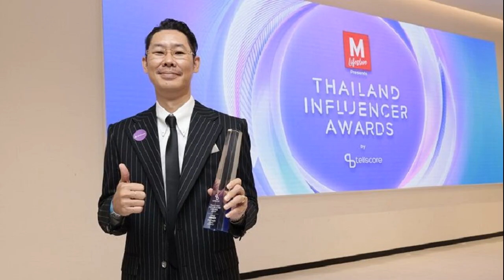อุ๋ย บุดด้าเบลส เปิดใจหลัง โก๋เอ็ม เดือด! ไม่ได้งอนแต่เกลียด มี 3 คนที่รู้ความจริง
18 ต.ค. 2567
21:57 น.
‘อุ๋ย บุดด้าเบลส’ เปิดใจหลัง ‘โก๋เอ็ม’ โพสต์เดือด ไม่ได้งอนแต่เกลียด ลั่นในโลกนี้มีคนรู้ความจริงแค่ 3 คน เข้าใจทุกคน ไม่มีสิทธิ์บังคับความรู้สึกใคร

จากกรณีที่ เอ็ม กิตติพงษ์ คำศาสตร์ หรือ โก๋เอ็ม บุดด้าเบลส ออกมาฟาดเดือดผ่านเฟซบุ๊กส่วนตัว หลังมีผู้หวังดีเขียนข้อความในเชิงแก้ข่าวลือถึงการแตกคอกันของสมาชิกวงบุดด้าเบลสว่า เป็นเพียงการทะเลาะกัน เถียงกัน งอนกันบ้าง เป็นธรรมดาของเพื่อนร่วมวง จนโก๋เอ็ม ต้องออกมาโพสต์จวกว่า อย่ามาคิดแทน และไม่ได้งอนแต่เกลียด จนโลกโซเชียลระอุไปแล้วนั้น
ล่าสุดวันที่ 18 ต.ค.67 อุ๋ย นที เอกวิจิตร หนึ่งในสมาชิกวง บุดด้าเบลส มาที่งานประกาศรางวัล The Mall Lifestore Presents Thailand Influencer Awards 2024 by Tellscore ที่ เอ็มซีซี ฮอลล์ ศูนย์การค้าเดอะมอลล์ไลฟ์สโตร์ บางกะปิ ก็ได้ เปิดใจถึงเรื่องนี้ว่า

เป็นอินฟลูฯ แล้ว? “(หัวเราะ) รู้สึกเขินครับ ไม่รู้ตัวเองเป็นอินฟลูฯ เหมือนกันครับ ก็แล้วแต่เขาจะเรียกเลยยังไงก็ได้ แต่เราไม่ได้ตั้งใจเป็นอินฟลูเอนเซอร์เลย”

ปกติทำคอนเทนต์อะไร? “น้อยครับ เรื่องส่วนตัวแทบไม่ลงเลยครับ ก็คุยกับแขกทำรายการแค่นั้นแหละครับ ก็รู้สึกดีที่คนดูอยู่บ้าง ผมก็หวังว่ามันจะเป็นประโยชน์กับคนดูส่วนอย่างอื่นอะไรจะตามมาผมควบคุมไม่ได้ ก็แล้วแต่เลยครับ
ตอนเริ่มทำกลัวไหมว่าจะรอดหรือไม่รอด? “ไม่กลัวเลยครับ เพราะคิดว่าไม่รอดอยู่แล้ว จริงๆ ครับคิดแค่ว่ามันเป็นประโยชน์กับคนดูอ่ะ เราคิดอย่างนี้จริงๆ คิดว่าคนดูนิดๆ หน่อยๆ ก็ทำไป แล้วเดี๋ยวมันจะพาเราไปไหนก็ไม่รู้ อย่างที่บอกว่ามันควบคุมไม่ได้จริงๆ ครับ ส่วนที่เหลือผมคิดว่าทำได้แค่คุยกับเขาแล้วก็หวังว่าจะดึงอะไรดีๆ ออกมาให้คนดูแค่นี้เลยครับ
แล้วพอทำจริงๆ ได้อะไรกลับมาบ้าง? “เยอะครับ เพราะแขกรับเชิญแต่ละท่านมันเริ่มมาจากเราอยากคุยกับเขาเราเห็นว่าเขามีอะไร พอได้คุยกับเขาแล้วหลายคนเราจำจนถึงทุกวันนี้ว่าชีวิตเขาถ้าลำบากขนาดนี้เขายังยิ้มได้ เวลาเราเจอเรื่องทุกข์ๆ เรานึกขึ้นมาแล้วโห..เรื่องมันเล็กน้อยมากเลย เขาก็ให้แรงบันดาลใจกับเรามาก
เกณฑ์การเลือกแขกรับเชิญของเรามีอะไรบ้าง? “เรียนตามตรงว่าอยากคุยด้วยแค่นั้นเลย แต่อีกอย่างหนึ่งอันนี้ก็ต้องพูดตรงๆ เหมือนกันคือบางทีเราไปติดต่อผู้จัดการดาราหรืออะไรก็แล้วแต่ แต่ละช่องก็จะมีบางคนที่เราอยากคุยกับเขาจริงๆ ไม่ใช่แค่เพราะเขาเป็นดาราแต่เราดูแล้วว่าเขามีเรื่องราวชีวิตน่าสนใจแต่พอหลังจากนั้นเนี่ยผู้จัดการหรือพีอาร์ของช่องเขาฝากคนนี้ได้ไหม เราก็ปฏิเสธไม่ได้เพราะเราก็เคยไปขอความช่วยเหลือเขาเพราะฉะนั้นมันก็มีปนๆ กันว่าทางเราเลือกเองและมีคนเสนอมาให้ มันก็น้ำพึ่งเรือเสือพึ่งป่ากันครับ”

ในส่วนของโปรดักชั่นเรามีส่วนร่วมด้วยไหม? “ทีมงานมีคนเดียวครับคือน้องคนถ่ายและคนตัดต่อ ผมก็เป็นคนช่วยเขาเซ็ตไฟกับกล้องนี่แหละครับ แขกรับเชิญหลายคนที่มาก็ตกใจครับ ว่ามีกันแค่นี้หรอ ทำไมดูน่าสงสารจังติดต่อแขกก็ติดต่อเองครับ (หัวเราะ) ถามว่าเหนื่อยไหมก็เหนื่อยครับ แต่ว่ามันก็สนุกดีครับ จริงๆ ถ้าเราไม่ได้ชอบมันเลิกทำไปนานแล้วครับ เพราะมันไม่ได้ตอบโจทย์เรื่องการเงินเรื่องยอดวิวมาตั้งแต่แรกแล้วครับ แต่ว่ามันเป็นสิ่งที่เราคิดว่าเรามีความสุขตอนทำแล้วเวลาคนฟีดแบ็กกลับมาว่าเขาได้ประโยชน์มากเลยอันนี้มีผลกับผมมาก ทำให้ผมอยากทำต่อ”

เรื่องทำเพลง? “เพลงทำอยู่ครับ ยังทำอยู่ไม่ได้หายนะครับ แต่เวลาออกเพลงมันไม่ฮิตครับ คนก็เลยรู้สึกว่าหายไปหรือเปล่า มันก็มีคนฟังประมาณหนึ่งแต่ก็พยายามออกอยู่เรื่อยๆ ครับ”

การทำเพลง ณ ปัจจุบันนี้มีความกดดันขนาดไหน? “แต่ก่อนเคยกดดันครับ กลัวออกมาแล้วไม่ฮิต แต่ตอนนี้มันเลยจุดนั้นไปแล้วครับ มันเป็น..ดีที่มีผู้ใหญ่ให้โอกาส แค่นี้ก็ดีใจแล้ว แล้วเวลาเราทำแต่ก่อนชอบไปกังวลอยู่แค่ว่าคนจะฟังไหมมันจะฮิตหรือเปล่า ตอนนี้มันข้ามจุดนั้นไปแล้วแค่ทำแบบที่เราชอบส่วนคนจะชอบไม่ชอบมันเป็นสิ่งที่ควบคุมไม่ได้ครับ เพราะคนเราเวลามันยังให้ผลต่างกันเลย
พอเพลงไม่ดังแล้วเรานอยด์ไหม? “ไม่แล้วครับเคยมียุคนึงเป็นอย่างนั้นครับตอนนี้ไม่มีสักนิดเลยครับคือพูดตรงตรงเลยว่ามันข้ามจุดนั้นไปแล้วไม่นอยด์เลยครับ มันจะมีอย่างเดียวคือรู้สึกผิดกับพี่จิ๊บ เจ้าของบริษัท นายทุนที่ออกเงินให้เพราะมันไม่ตอบโจทย์เรื่องธุรกิจ เราก็รู้สึกผิดกับเขาแหละแต่ว่าเรียนรู้แล้วว่าอย่าไปหวังเอาใจตลาดจนมันพังไปหมด”

การทำเพลงในยุคนี้มันยากขนาดไหน? “ถ้าจะหวังให้มันฮิตบอกเลยว่ายาก เพราะมันไม่มีสูตรหรอกครับถ้ามีสูตรทุกคนก็คงฮิตไปหมดแล้ว”

ถามถึงเรื่องโก๋เอ็มที่ออกมาโพสต์ล่าสุด? “ผมบอกตรงๆ ว่าเรื่องนี้ในโลกนี้มีคนรู้ดีที่สุดแค่ 3 คน ผม โต้ง เอ็ม ผมพูดแค่นี้แล้วกัน เพราะไม่อย่างนั้นก็จะกลายเป็นว่าพูดกันไปพูดกันมามันก็ไม่จบ แล้วก็เป็นบุญของผมครับตอนเขากำลังมีดราม่ากัน ผมไปปฎิบัติธรรมพอดี ผมก็ไม่รู้เรื่องอะไรเลยครับ ออกมาก็เห็นข่าวส่งกันมาเต็มไปหมดเรียนรู้แล้วว่าเดี๋ยวมันก็ผ่านไป”

กับคำที่บอกว่าไม่ได้งอนแต่เกลียดรู้สึกยังไงบ้าง? “ผมเข้าใจครับ ผมเข้าใจทุกคนและผมไม่มีสิทธิ์บังคับความรู้สึกใคร แต่อย่างที่บอกว่าพูดไปมันก็เท่านั้นมันไม่มีประโยชน์อะไร รู้ดีแก่ใจที่สุดมีอยู่ 3 คนในโลกนี้เท่านั้นรู้ว่าใครทำอะไรบ้างแค่นั้นเลยครับ”

ก็เลยกลายเป็นเรื่องราวใหญ่โต? “สำหรับผมนะ ผมไม่ได้รู้สึกว่ามันเป็นเรื่องราวใหญ่โต เพราะว่าผมอาจจะออกมาตอนที่มันซาไปแล้วมั้งครับ ตอนที่ผมไปปฎิบัติธรรมแล้วออกมามันก็ซาไปแล้ว แล้วก็เห็นว่ามันเป็นธรรมดาของโลกนี้มันจะมีเจ้าภาพตอนนี้ก็เป็นไอคอนเป็นเจ้าภาพรับงานอยู่ แล้วมันก็จะมีคนใหม่รับงานไปเรื่อยๆ เพราะว่ามันเป็นเรื่องปกติครับมันผ่านมาก็ผ่านไป”